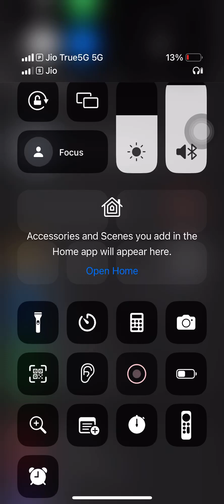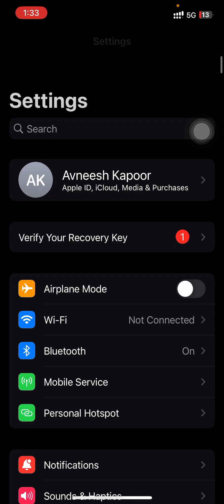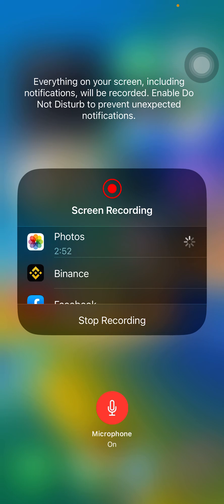Iphone screen record+voice record in 2023 ios 17